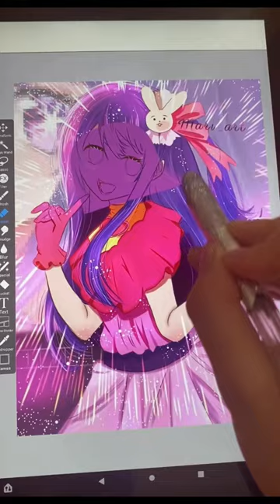Ai Hoshino again✨